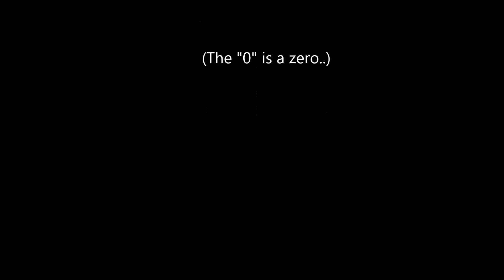MTF Transition Timeline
My HRT transition video, I've been on hormones for a bit over a year now and decided to share my results with the world, I hope this helps some people and remember,